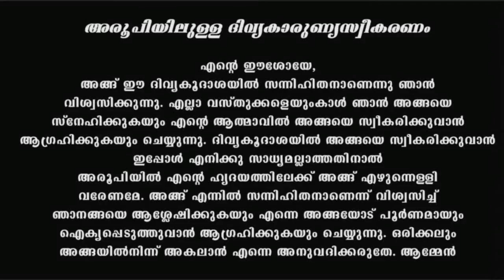Holy Mass I Malayalam Mass I April 10 I Wednesday I Qurbana I 6.45 AM